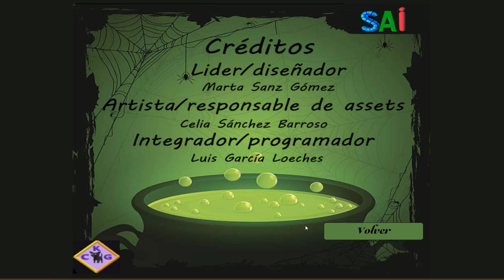CRAZY CAT GAMES: Purrfect Village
Miembros del equipo:
● Luis García Loeches / [LGL]
● Celia Sánchez Barroso / [CSB]
● Marta Sanz Gómez / [MSG]